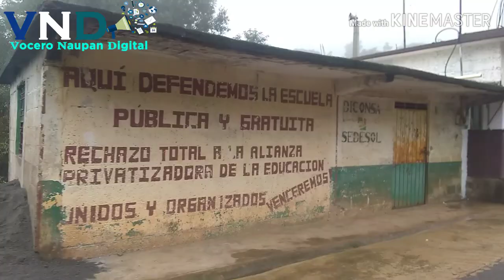RECORRIDO POR COPILA - CUEYATLA NAUPAN PUEBLA {Dia nublado )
Un recorrido por las comunidades de copila y cueyatla